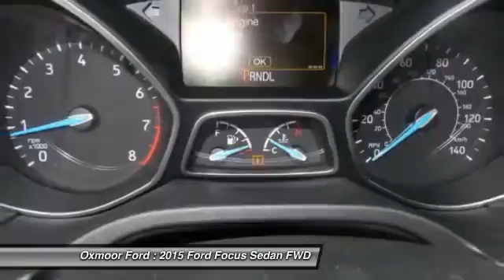2015 Ford Focus Louisville KY 32121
Oxmoor Ford
100 Oxmoor Lane

Price includes: $1,000 - RETAIL Customer Cash. Exp. 09/30, $750 - Ford Credit Retail Bonus Cash. Exp. 09/30